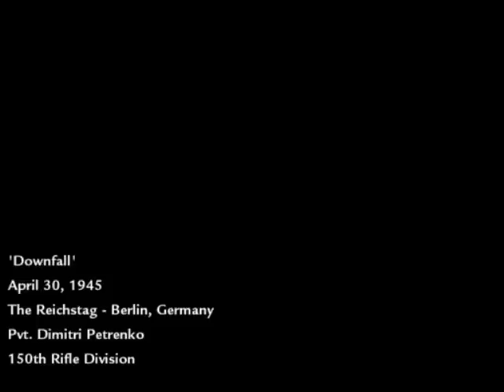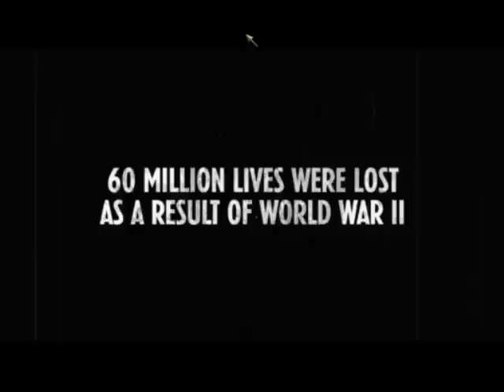Call of duty 5: World at war the end "Update" better quality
Call of duty 5 world at war ending, update details
-Longer
-Better quality
-more details